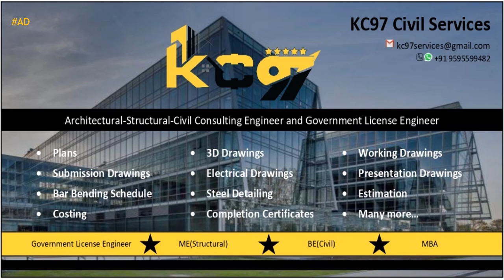Today's Horoscope | 27th July 2023 | Daily Horoscope